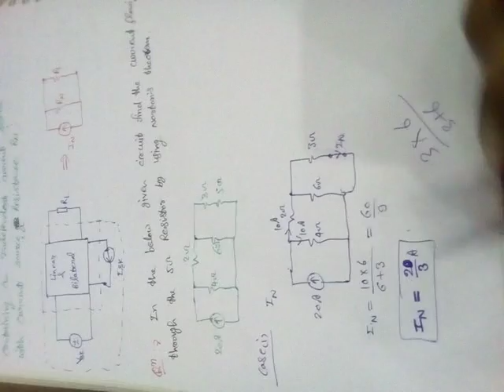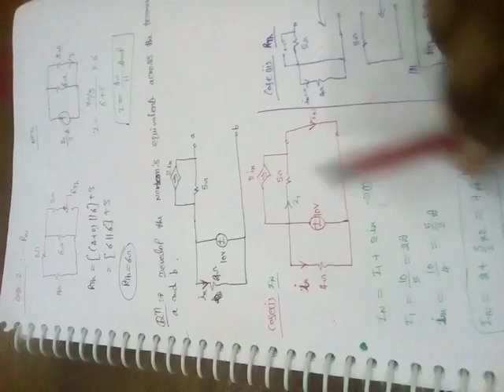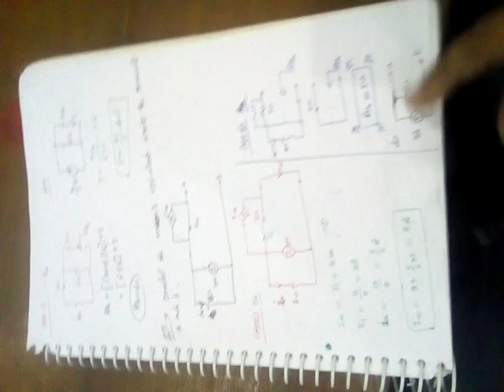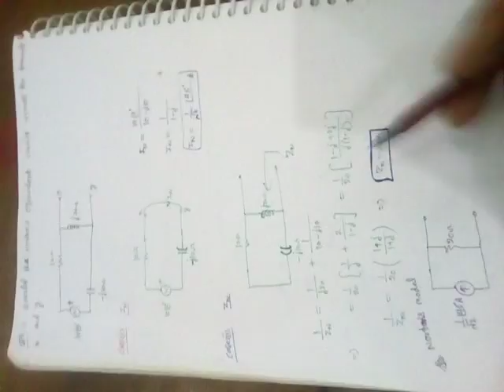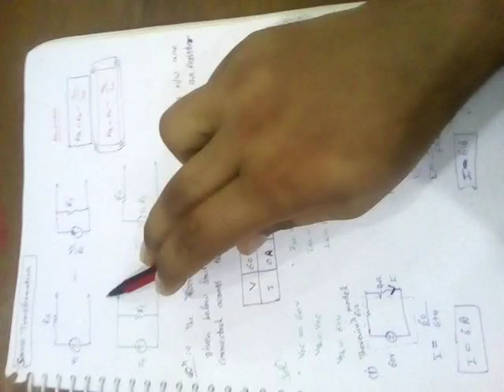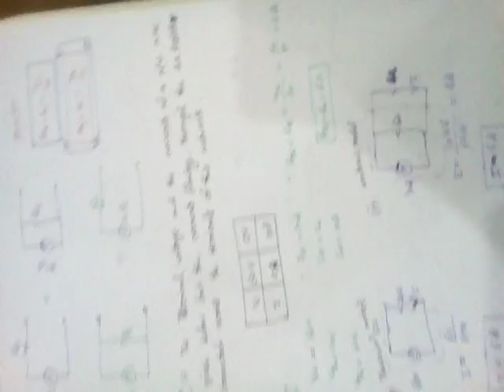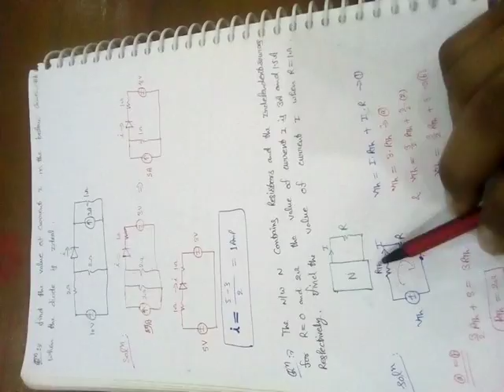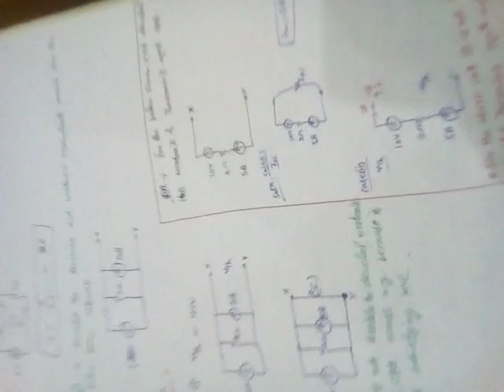NETWORK THEORY | PART 30 | NORTON THEOREM | ANKUR SHARMA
Hello everyone here in this video I have discussed the NORTON THEOREM and questions asked in GATE and IES exams based on NORTON THEOREM. enjoy the video and please like, share and subscribe my Chanel.